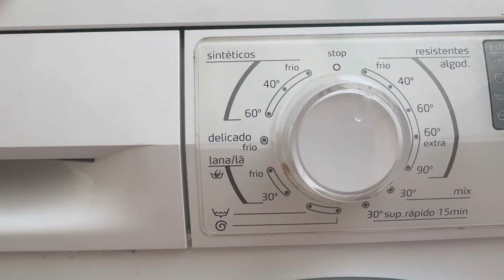DÍAS DE PLAYA 🏖️MI VERDAD SOBRE EL SEGUNDO EMBARAZO🤰 Y LOS PLANES QUE NO PUENDEN FALTAR 🥘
Unos días en la playa siempre sientan fenomenal.

Gracias por compartir estos ratitos conmigo